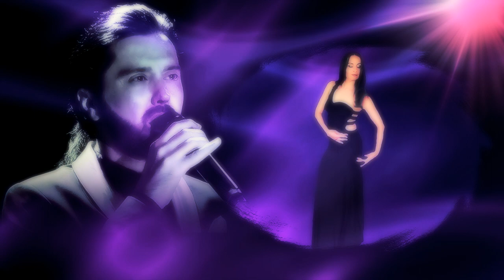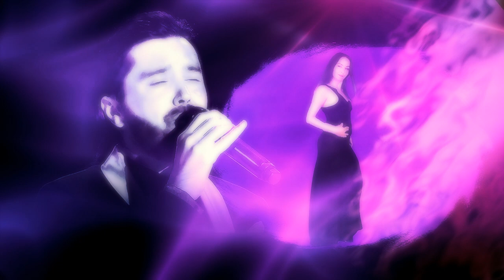Gela Guralia "Une vie d'amour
Authors: Charles Aznavour & Georges Garvarentz
Art video: Larisa Yefimova